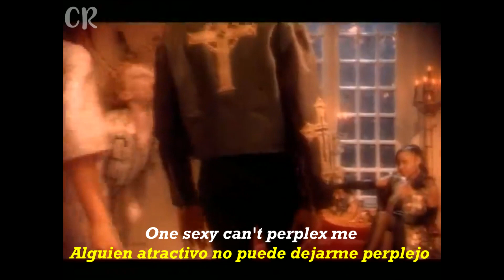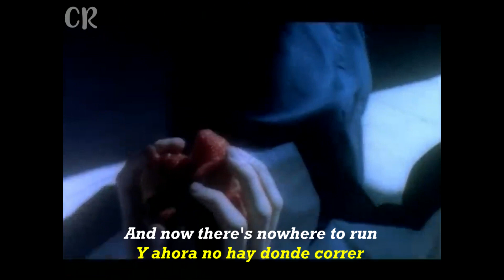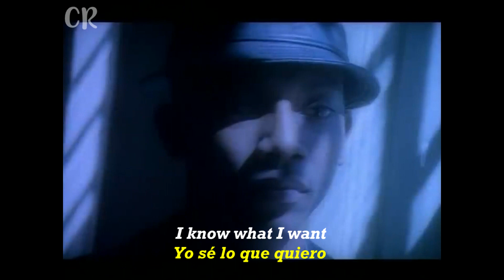Mr Vain Culture Beat lyrics + español